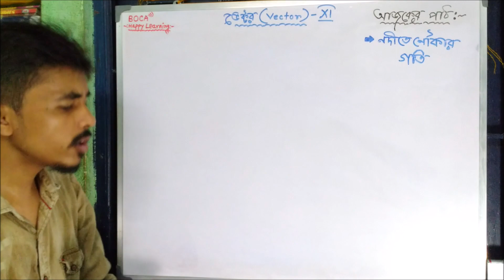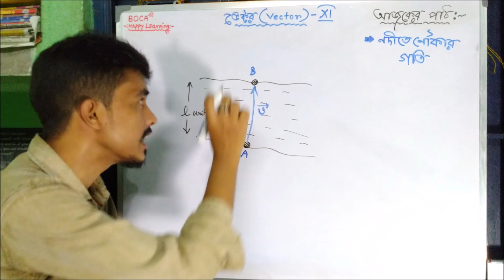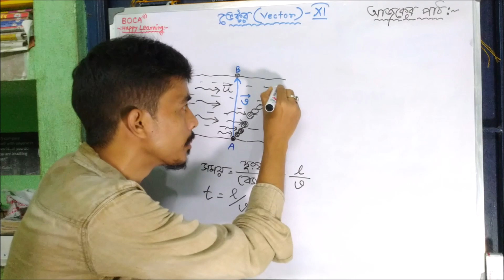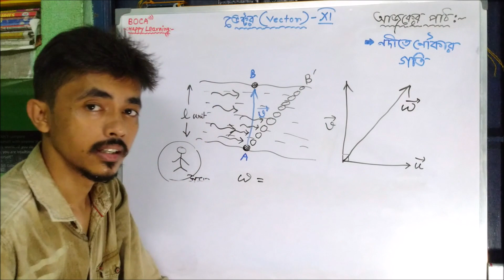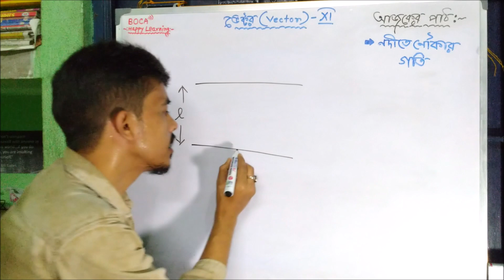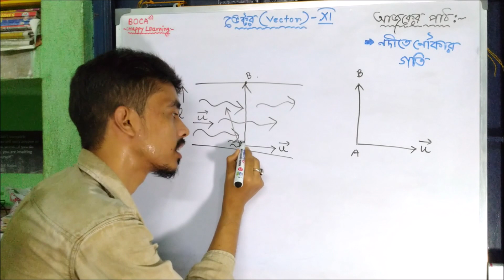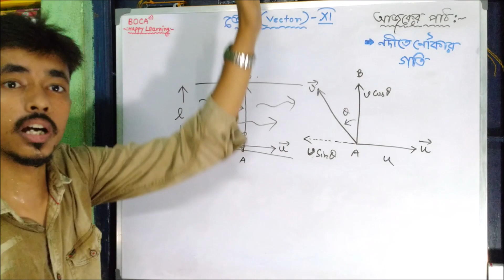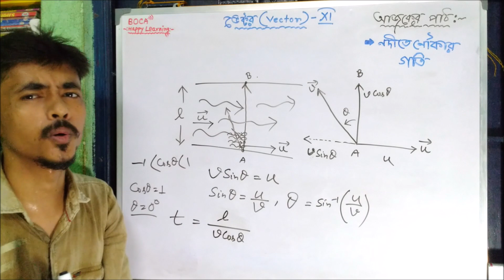ভেক্টর পর্ব ১১ I নদীতে নৌকার বেগ I Motion of a boat in a river in bengali I class 11 physics vector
স্কেলার ও ভেক্টর - ১১ ( Scalar and Vector lecture - 11 ) :

১)  নদীতে নৌকার বেগ ( Motion of a boat in a river )

HS Physics in Bengali - WBCHSE - West Bengal Board
HSC Physics vector

Happy Learning!!